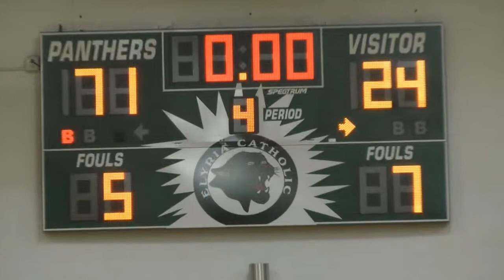Westlake Demons vs Midview Middies Women's Varsity Basketball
Westlake Demons vs Midview Middies Women's Varsity Basketball in Ohio. Video by Larry Bennet.